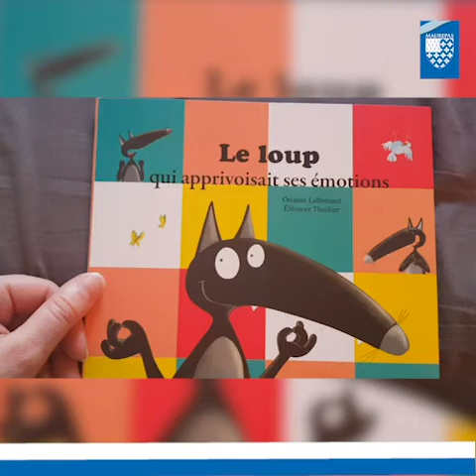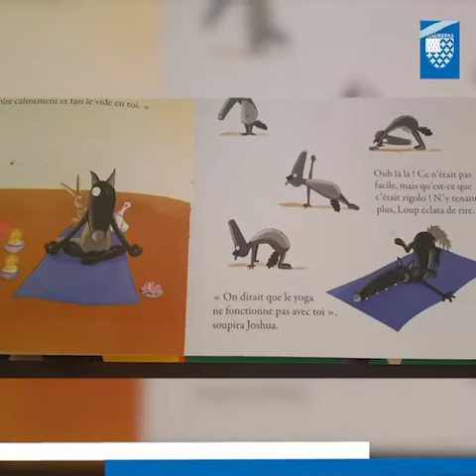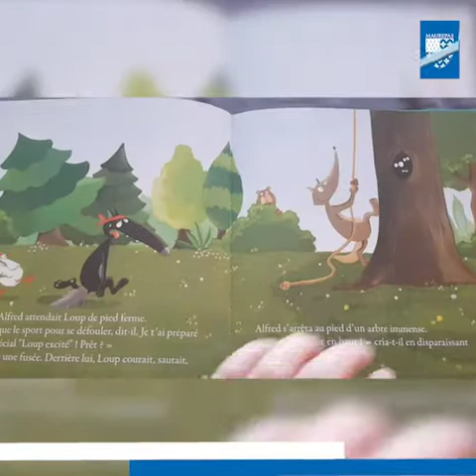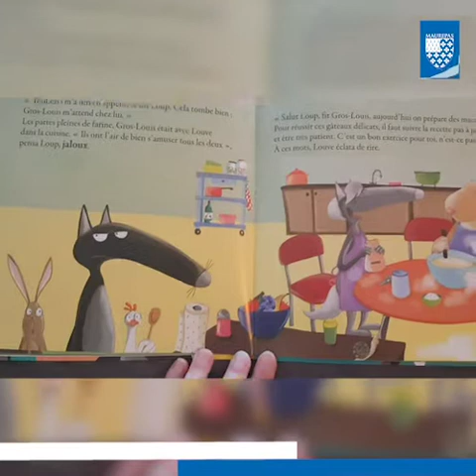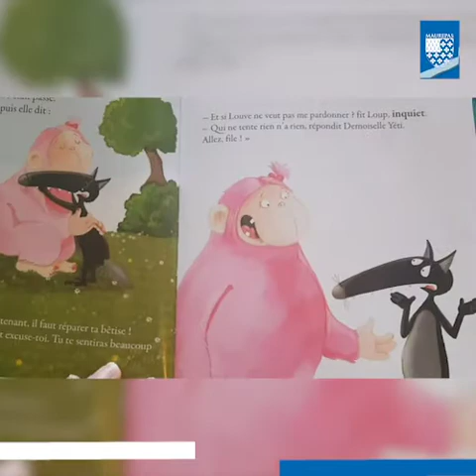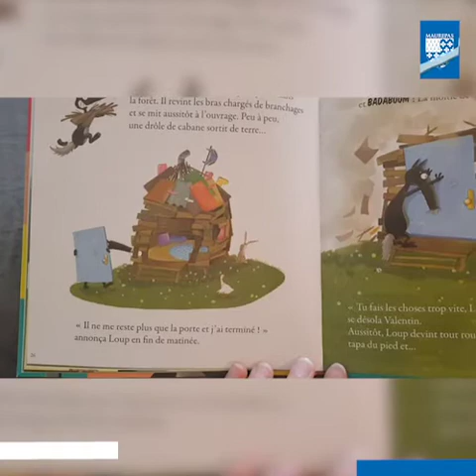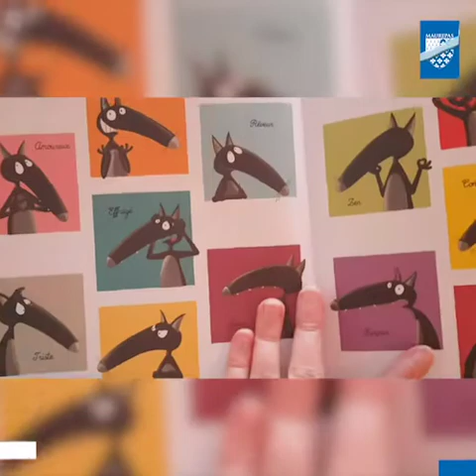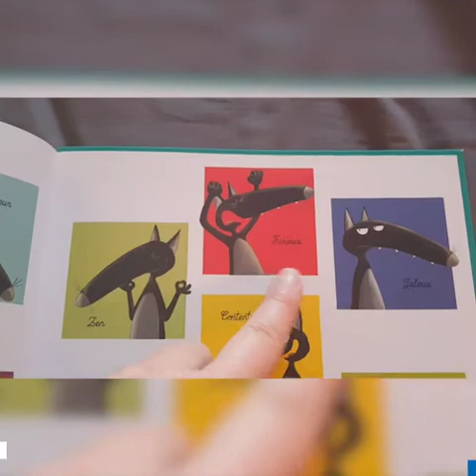#38 Conte Le Loup